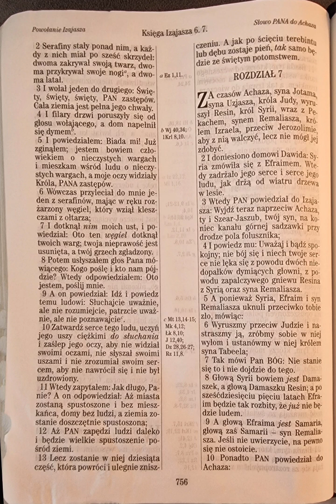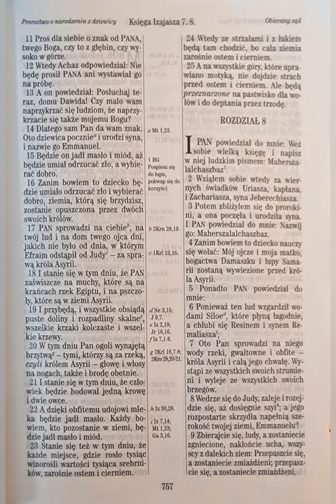Księga Izajasza 7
Iz 7

do ucha🦻 :
Listen to the most recent episode of my podcast: Księga Izajasza 7

do czytania 👀:
Za czasów Achaza, syna Jotama, syna Uzjasza, króla Judy, wyruszył Resin, król Syrii, wraz z Pekachem, synem Remaliasza, królem Izraela, przeciw Jerozolimie, aby z nią walczyć, lecz nie mógł jej zdobyć.
Izajasza 7:1 UBG

do telewizora 📺 :

moje wnioski/najważniejsze wersety🤔 :